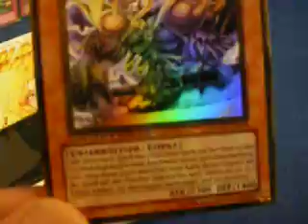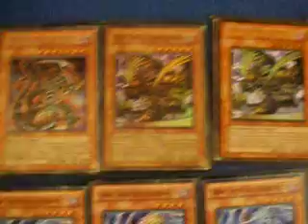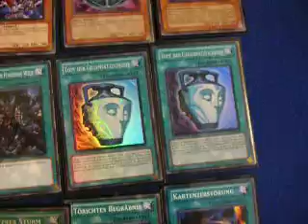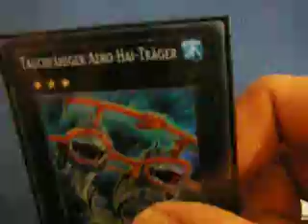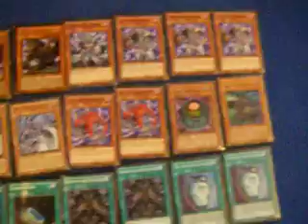Golden Dark World Deck Profile and Golden Opening